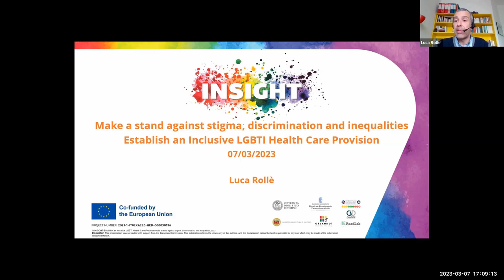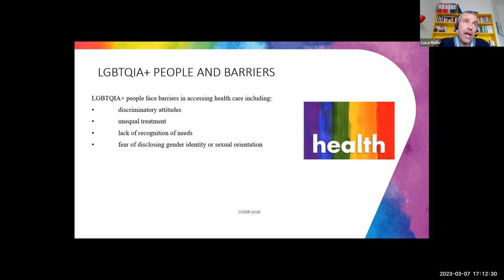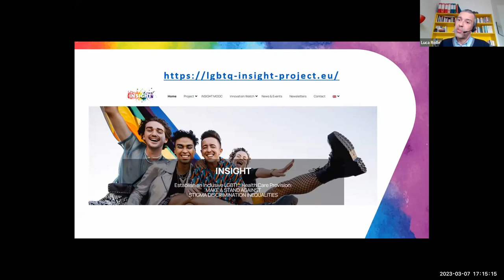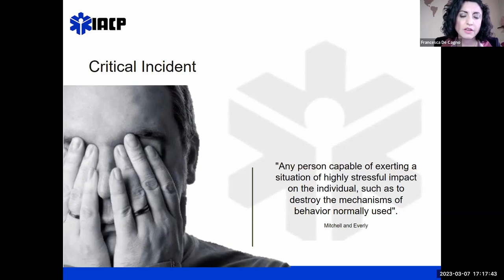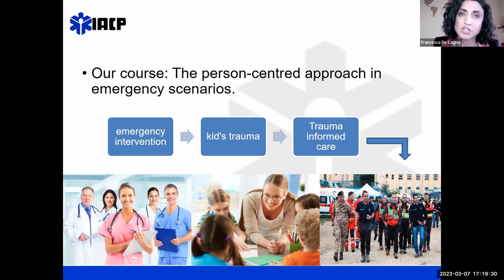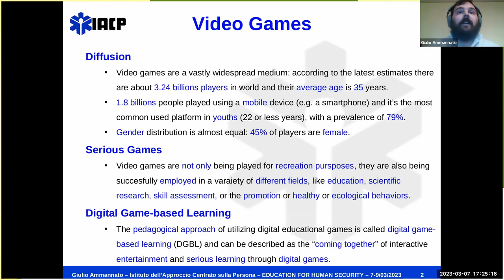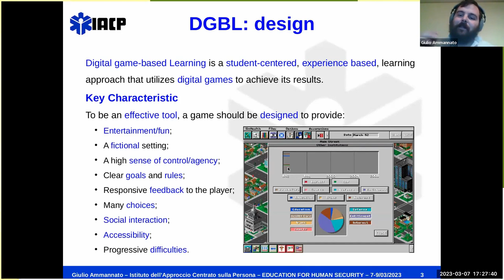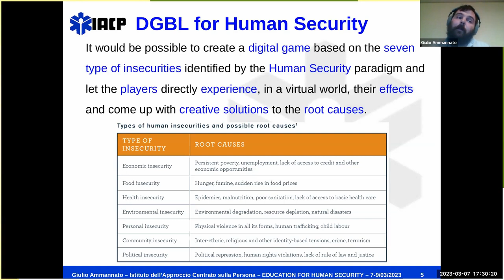Health Education for Human Security | Mar 7-9, 2023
Session: Health Education for Human Security
Event: International Conference on Education for Human Security
Date: Mar 7, 2023

Moderator:
Alberto ZUCCONI, Chair, WAAS; Sec-Gen, WUC; President, IACP

Panelists:
Luca ROLLÈ, Director, School of Specialisation in Health Psychology, Department of Psychology, University of Torino; Co-Director, Trauma Informed Care Best Practices Project
Francesca De CAGNO, Trainer, Italian Red Cross, Italian local health agencies, IACP counselling and emergencies counselling courses
Giulio AMMANNATO, Staff member, IACP and Trauma Informed Care Best Practices Project
Vitalii KLYMCHUK, Vice-President of the National Psychological Association (Ukraine)
Maria Teresa SINISCALCO, National President, Associazione Docenti e Dirigenti scolastici Italiani, ADi (Italian Association of Teachers and School Directors)